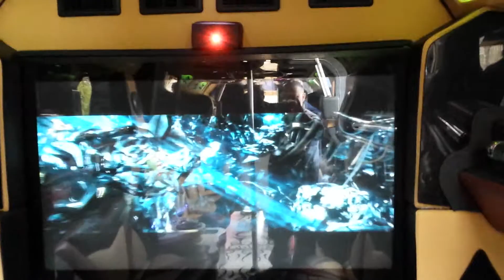Life coach cmi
Vipe.limo.sick. Double decker hummer